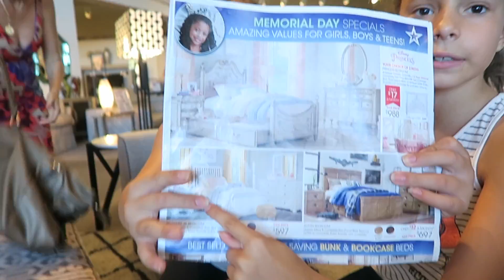SHOPPING FOR NEW FURNITURE "ALISSON&EMILY"